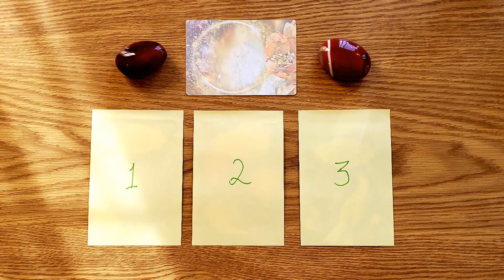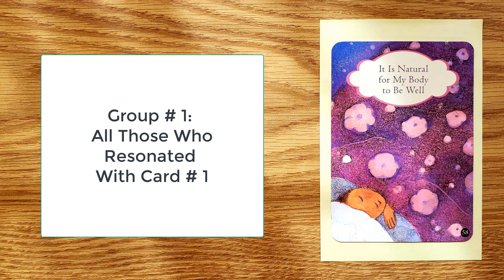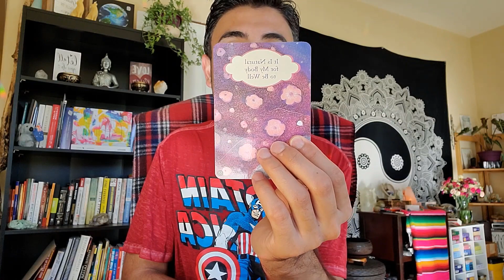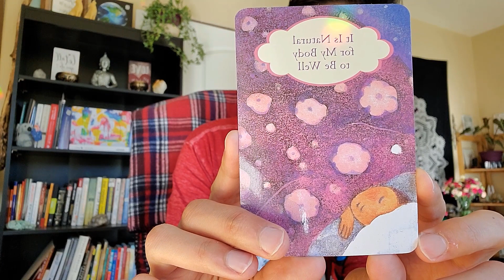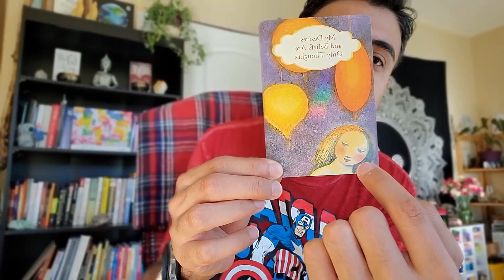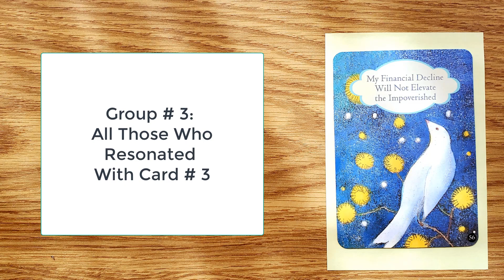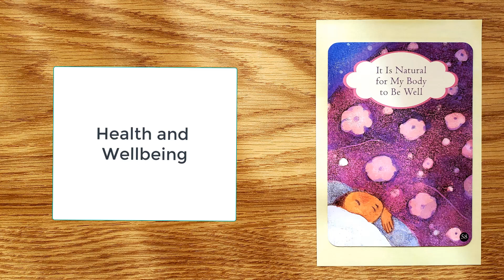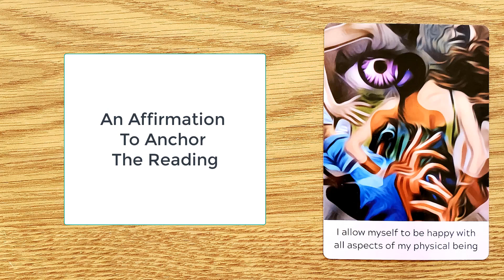What's Your Vibration This Week? (Watch This To Find Out)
Welcome to this week's higher self channel what's your vibration pick a card reading🔮

✨To join The Divine Angel Circle for Daily Readings Like This One ✨

💎Get Your Crystals on:💎
Orange Calcite
Citrine: https

😍Chakra Clearing Meditations😍

Hello Divine Being,

Today's oracle card reading is a bit unique.

You have three cards to select from. The 3 cards create a storyline of things that your higher self frequency wants you to know to be aware of so you can raise your vibration.

After a short heart-centered breathing exercise, you're encouraged to select a card and then unveil what that card's message is for you. There's not right or wrong when it comes to selecting a card as you attract that card to you via the law of attraction and your state of vibration.

The reading is meant to be experienced as a whole with the main emphasis of your card on your current situation.

If you resonate with other messages that are not related to your card pick, that's totally normal as we are all energy and that message might be just what you needed to hear so you can help another human who might cross your path 💌

I invite you to watch the video and share it with your family and friends to spread more love and wisdom, especially during these trying times.

⌛Time Stamps:
✨Welcome Message: 0:00
🧘 Short Meditation: 1:44
💌Card Number 1: 2:58
🎴 Card Number 2: 6:38
💟Card Number 3: 10:50
✨ Special Extra Card and Affirmation Message: 15:19

👼🔮Get Your Copy of The Card Deck Used for This Reading🔮👼
Ask And It Is Given Cards: A 60-Card Deck plus Dear Friends card

🧘 Download The Grateful Morning Free meditation and Listen Anywhere in The World

👼🔮BOOK AN ANGELIC OR A CRYSTAL SESSION WITH ME 1on-1 🔮👼

🧘 To elevate your consciousness, join my Ignite Your Life Weekly Coaching Program

Join the Unstoppable Tribe Complimentary Support Group: FB.com/groups/theunstoppabletribe